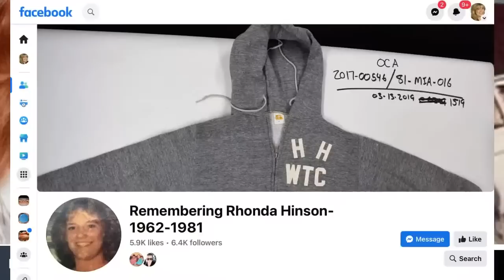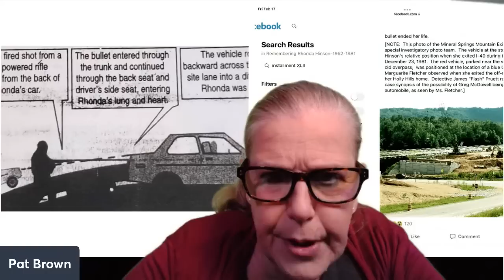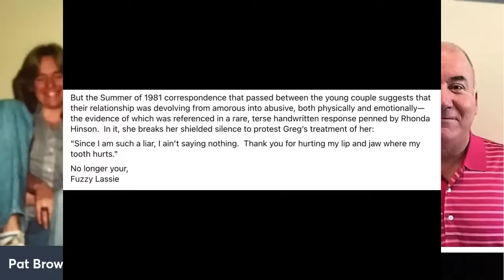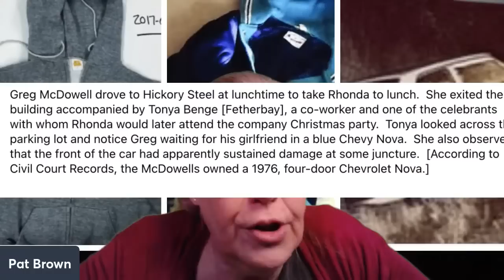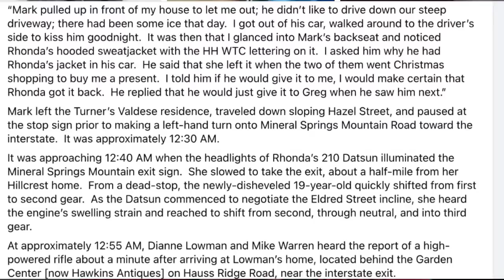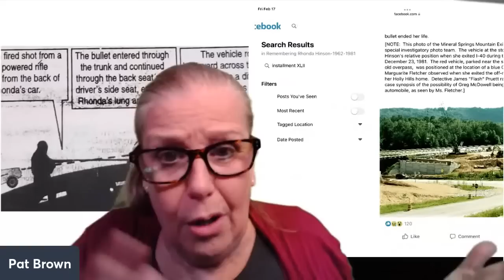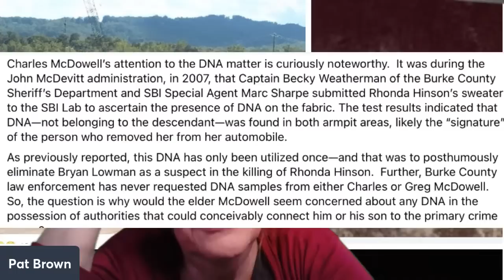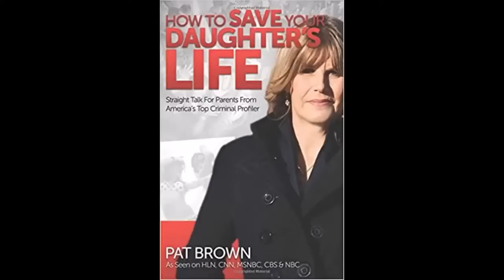The Murder of Rhonda Hinson: Forty Years and Counting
Many of you request I do shows from my own profiling work with police. But, many of these cases are those I cannot talk about or give information out that is still crucial to the police solving the murder.

However, in the 1981 Rhonda Hinson case, after I turned over my profile to the police, the case remained unsolved and I heard no more. Then, in 2020,  a North Carolina journalist, Larry J. Griffin, a special investigative reporter for The Wilkes Record dug deep and put together 91 articles on the case which included my profile he somehow secured through the police agency. We chatted early in his research and I actually never knew that the articles came out in the following year.

Having reread my files, Larry's articles, and my original profile and spoken again with the family, I feel I can present an interesting show on the case as there is quite a lot to learn from it.

Here is the link to the Facebook Page with Larry Griffin’s articles, all 95 of them!
Warning! The articles go from latest back to earliest and it is hard to find the beginning and read them in order as the FB page keeps crashign and reloading. What I found worked was to go to the search box on the page and enter “Installment (and the Roman Numeral number)” like this: Installment I (Use a capital i), Installment II, Installment III, Installment IV, Installment V, and so on. That way you can read them in order and not have a problem trying to scroll to them. It is a bit of work but if you want to read the whole case, this is the way to do it.